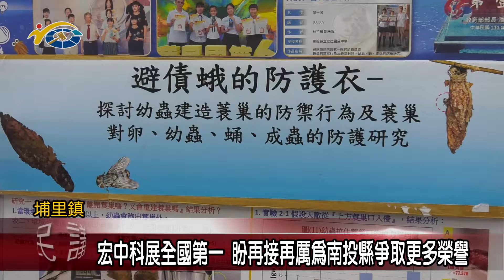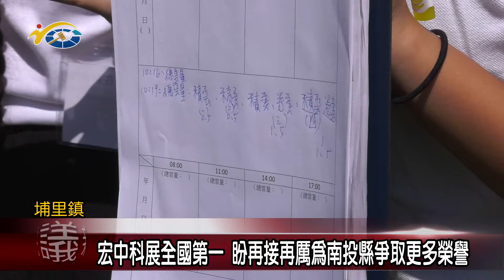宏中科展全國第一 議員林芳伃盼再接再厲為南投縣爭取更多榮譽